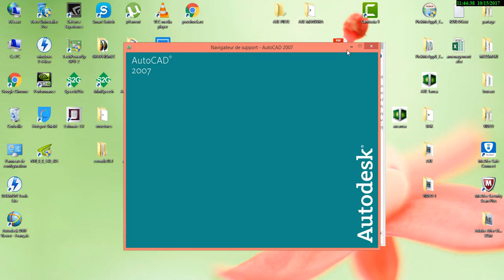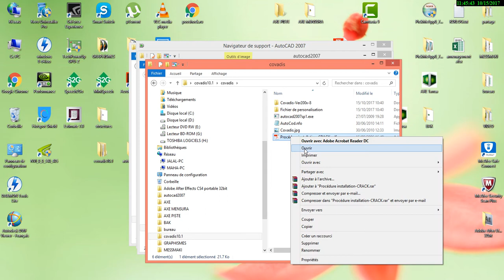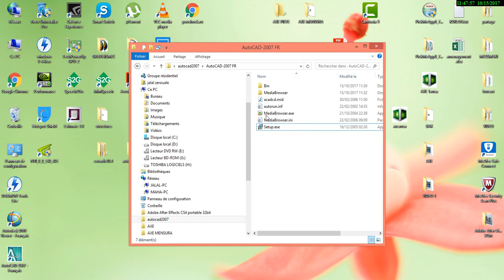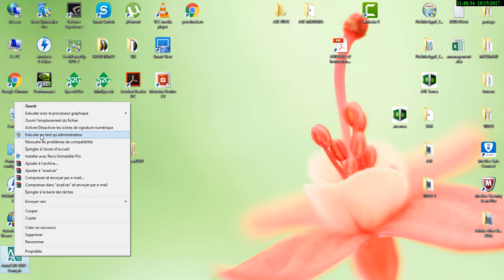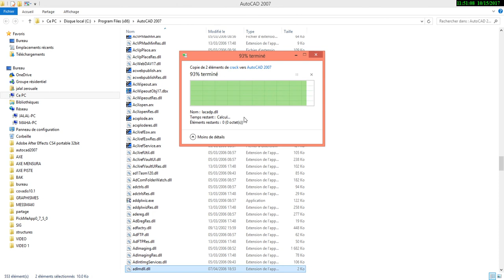installation autocad2007 64bit